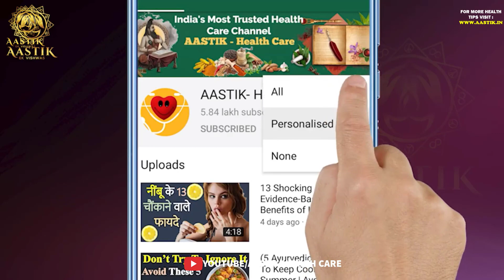काले होठों से पाएं घर बैठे छुटकारा | How To Get Lips Pink & Soft | Remedy For Dark Lips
Today we are going to tell you about that how to get lips pink & soft: Soft, full-looking lips may look nice, but keeping your lips hydrated and healthy is most important. If you’re like most people, though, your lips won’t look soft, pink, and plump without paying a little extra attention to the skin on your mouth. Soft and pink lips are something we all desire. Not only does it improve your appearance, but also is a sign that your lips are healthy. Chapped lips are unsightly and can cause bleeding in severe cases. Chapped or dark pigmented lips are a concern to many, but with simple remedies, you can easily lighten your lips, make them soft and pink.
(AASTIK- Health Care)